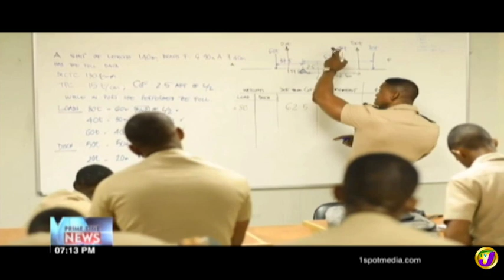TVJ News: CMU President Leave Extended - August 14 2019